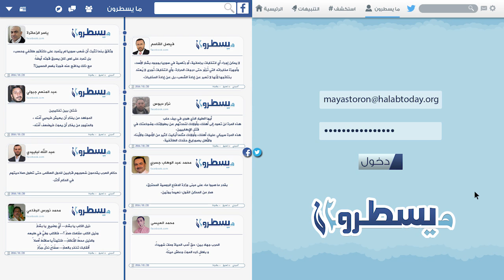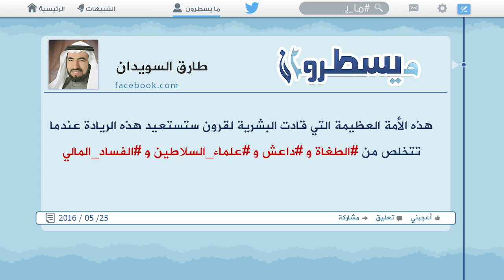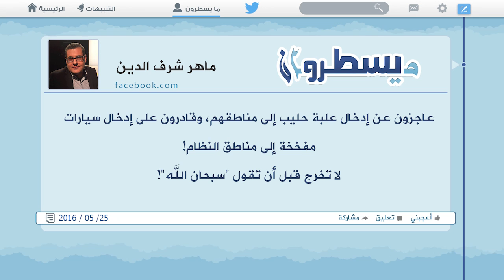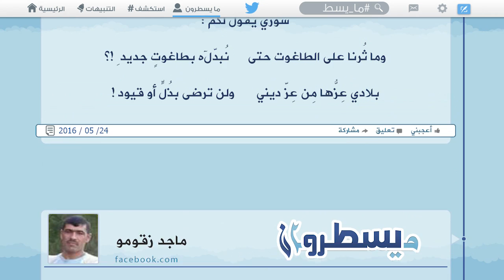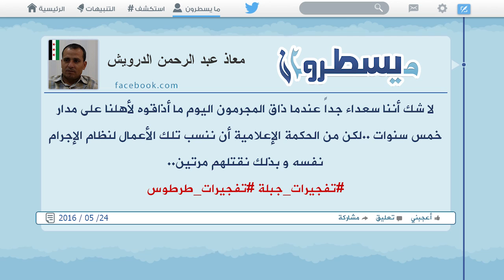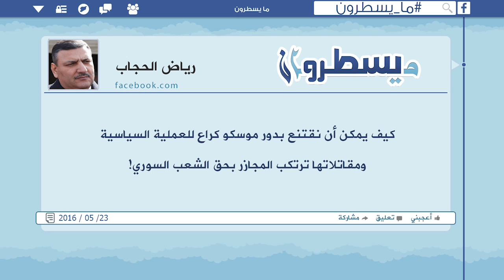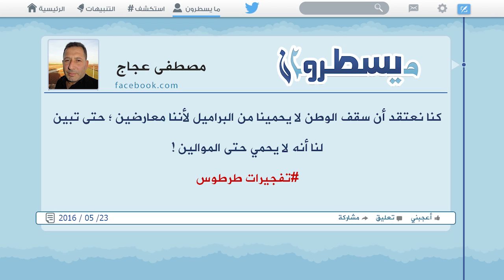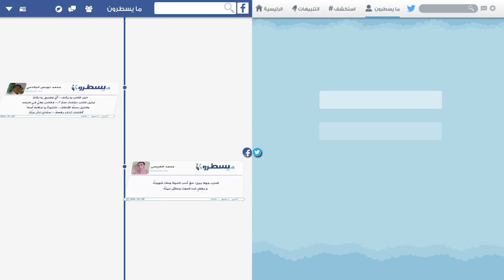برنامج ما يسطرون 25 5 2016